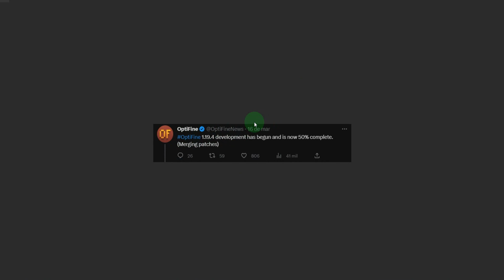QUANDO VAI SAIR O OPTIFINE PARA PODER BAIXAR E INSTALAR NA VERSÃO 1.19.4 JAVA EDITION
Nesse vídeo eu falo sobre optiifne 1.19.4 e quando vai sair para nos poder baixar e instalar para poder colocar mods e shaders e muito mais!

CURSOS RECOMENDADOS!

Produtos recomendados com otimos preços!

Notebook Gamer Acer Nitro 5 AN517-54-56Q0 Ci5 Windows 11 Home 8GB 1TB HDD 256GB SSD GTX 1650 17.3"
Controle Dualsense - Midnight Black
Headphone Fone de Ouvido Havit HV-H2002d, Gamer, com Microfone, Falante 53mm, Plug 3.5mm: compatível com XBOX ONE e PS4, HAVIT, HV-H2002d e Outros
Mouse Gamer Redragon Cobra, Chroma RGB, 10000DPI, 7 Botões, Preto
Headset Gamer Rama P3+USB Stereo Adaptador P2 LED Vermelho Warrior - PH219
PlayStation®5 Edição Digital + FIFA 23
Teclado E Mouse Gamer C/ Fio Detalhes Azuis Multilaser-tc195
Console PlayStation 4 Mega Pack 12 - God Of War, Gran Turismo, Days Gone
Visite a loja Sony

Vídeo Sugeridos